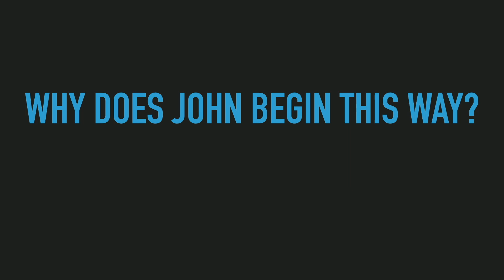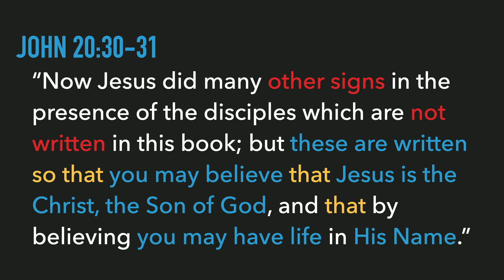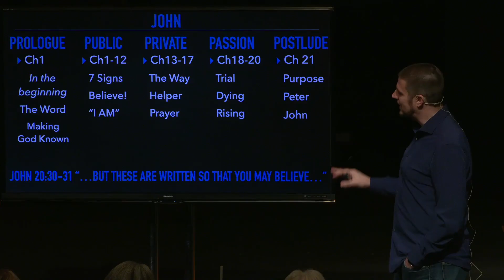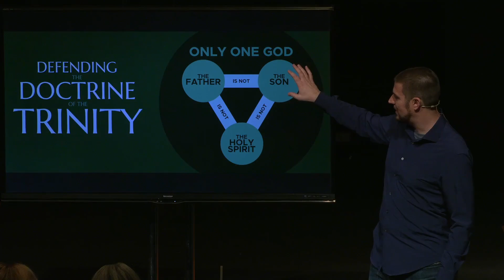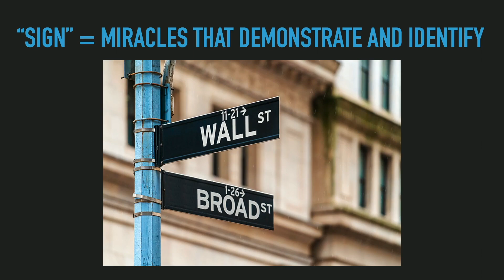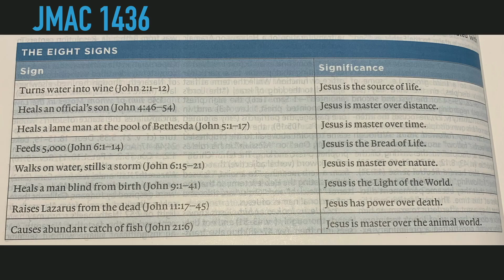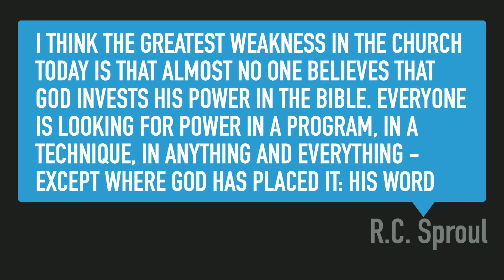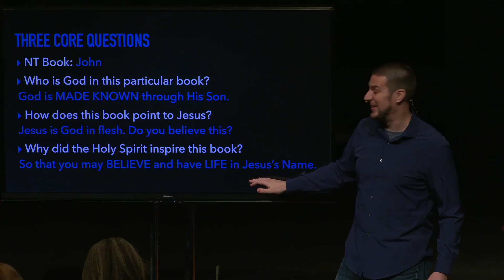Book of John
Wednesday night Bible study with Pastor Nate Miller Winter 2024.

We are a church who passionately pursues Jesus!

Please join us at Revive Church! We have services on Saturdays at 4 PM and Sundays at 8, 9:30 and 11 AM. (Note: We also stream the message at 11 AM CST / Live Stream